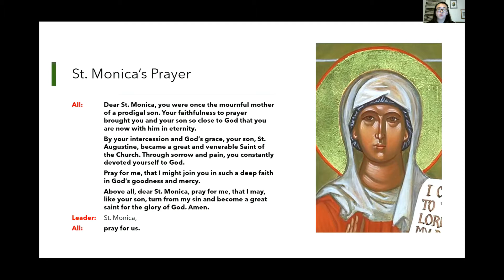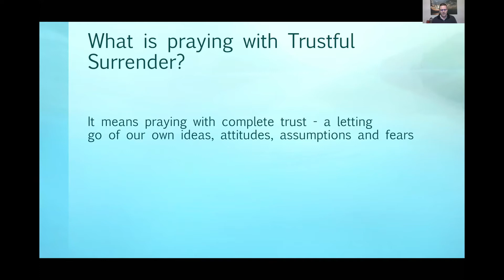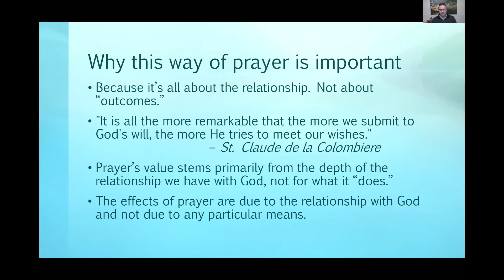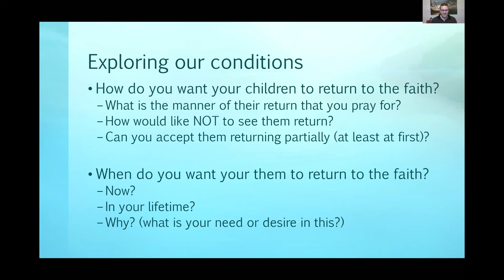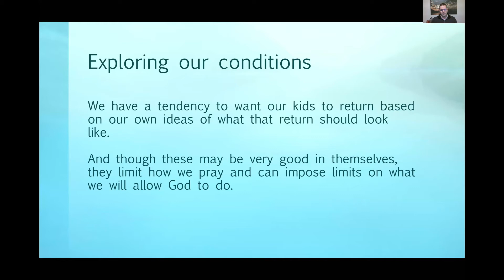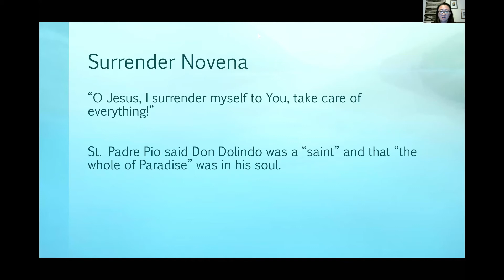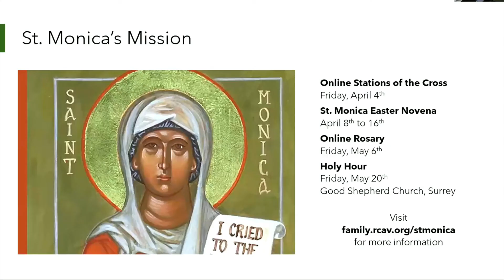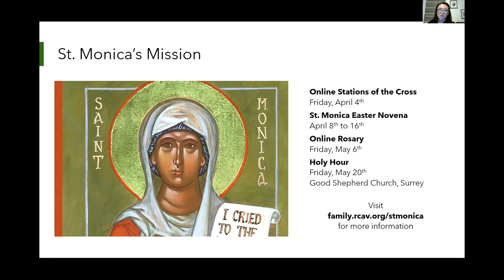Praying with Trustful Surrender - featuring Makani Marquis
The great spiritual director St. Claude de la Colombiere said, "It is all the more remarkable that the more we submit to God's will, the more He tries to meet our wishes." Very often in our lives and in our prayers we hold hidden conditions, expectations and desires that can be obstacles to a deeper union with Christ, and in turn an obstacle to the efficacy of our prayers. In this talk we will learn how to uncover and remove some of those hidden obstacles and how to move forward in prayer with deeper trust, peace and joy.

This event is being hosted by St. Monica's Mission, A Prayerful Journey of Perseverance and Hope. St. Monica's Mission is a year-long initiative of the Archdiocese to support parents who are grieving the loss of their adult child’s faith in the Catholic Church.

About Our Speaker: Makani Marquis spent 8 years living as a hermit in Idaho, the Sunshine Coast and Hawaii. Through his experience in prayer and ministry, an emphasis on living in God’s Providence and receiving what the Lord is offering is the constant desire of his heart. Makani is the Senior Director of Communications at the Archdiocese. He has been married to Lisa for 6 years, and they have two beautiful children, Rachel and Joseph.